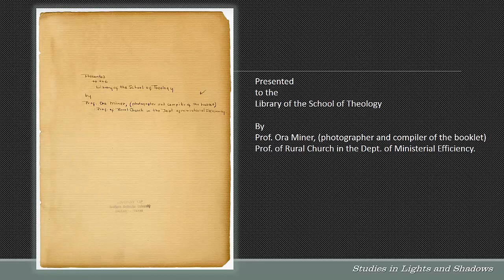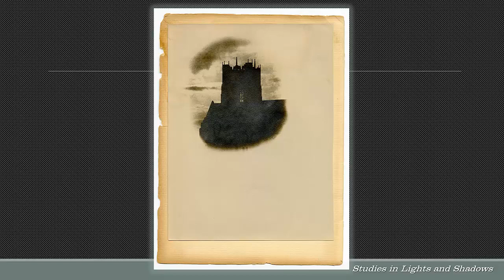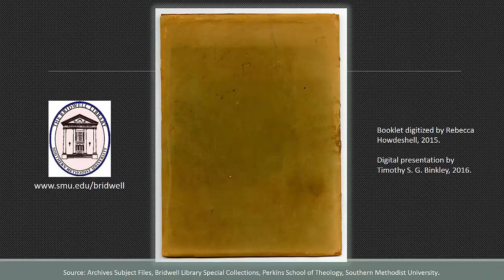Highland Park Methodist Church, a 1927 photo essay by Ora Miner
Studies in Lights and Shadows:
Highland Park Methodist Church, Dallas, Texas
A 1927 photo essay by Ora Miner